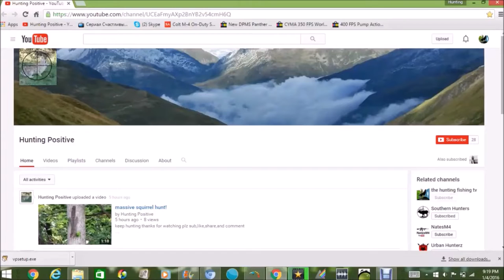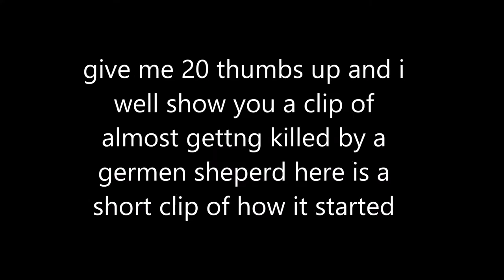mouse pesting with airsoft